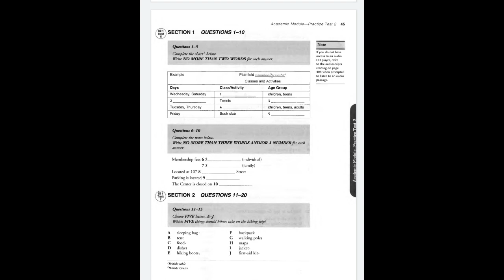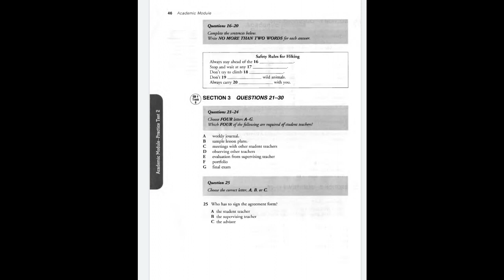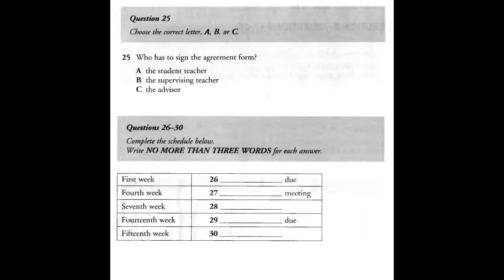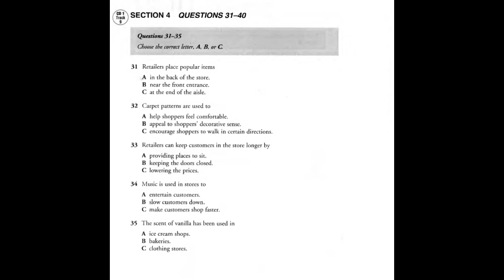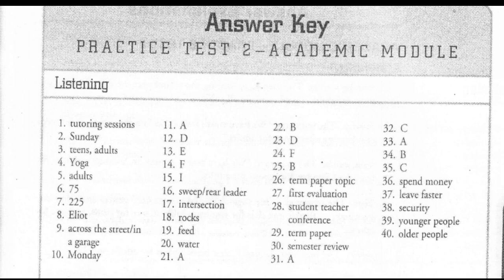BARRON'S IELTS LISTENING TEST 2 | Classes and activities